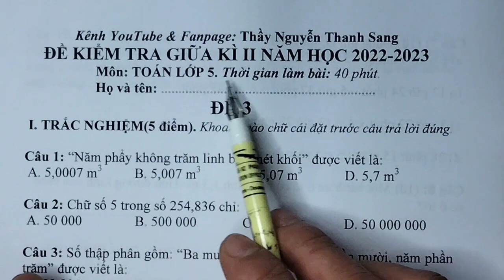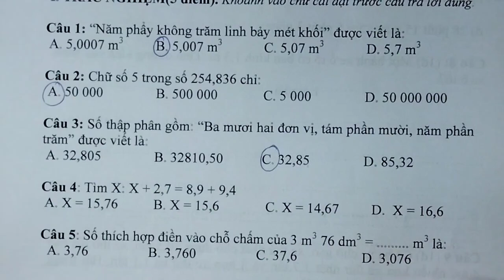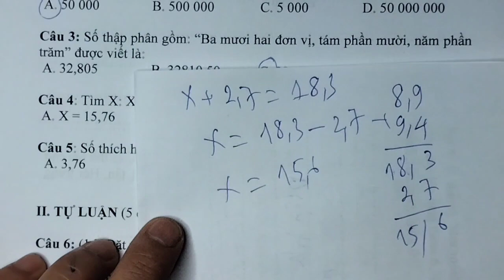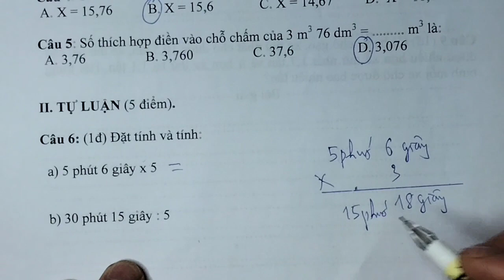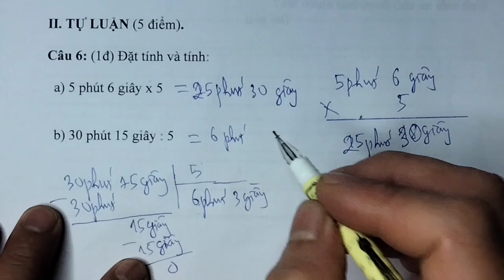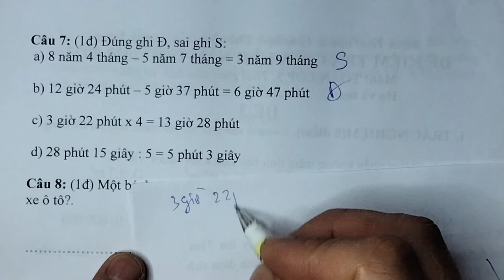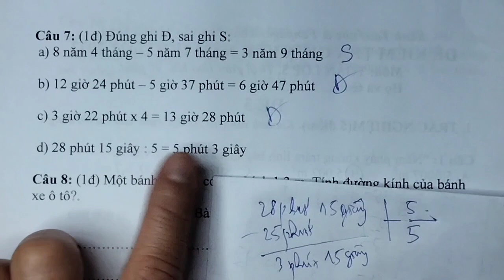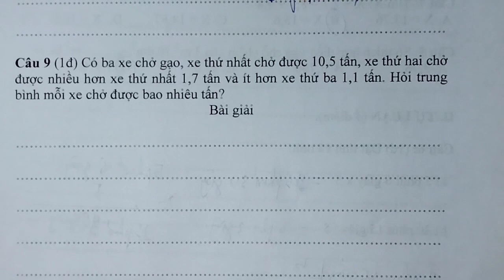TOÁN LỚP 5 | ĐỀ KIỂM TRA GIỮA KÌ 2 - NĂM 2023 | ĐỀ SỐ 3 | Thầy Nguyễn Thanh Sang